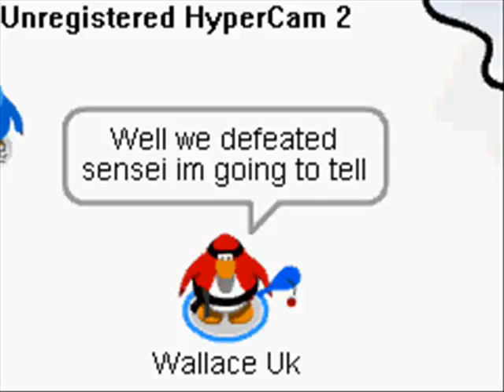Kungfu Penguin!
Yeah just a Ninja movie starring me (Wallace Uk) and Superman5809 and Guitar Guy4